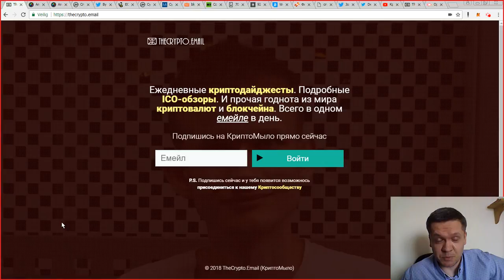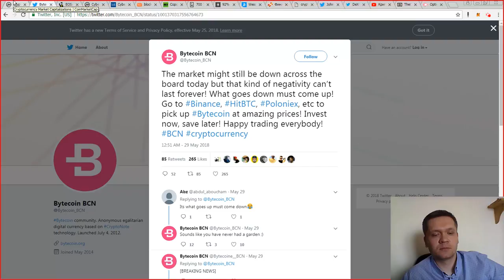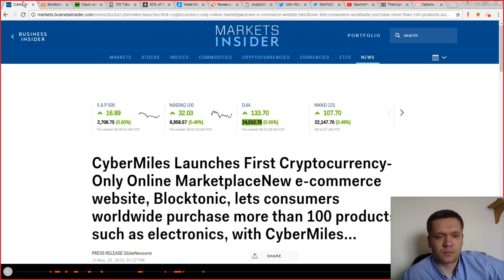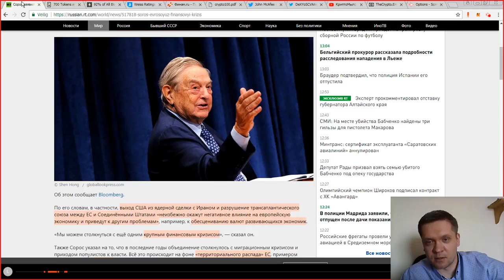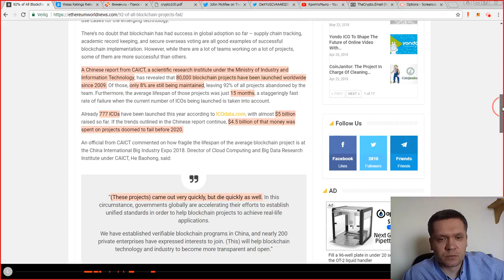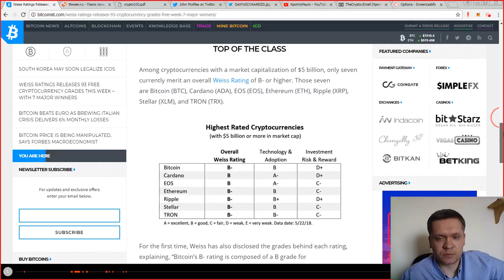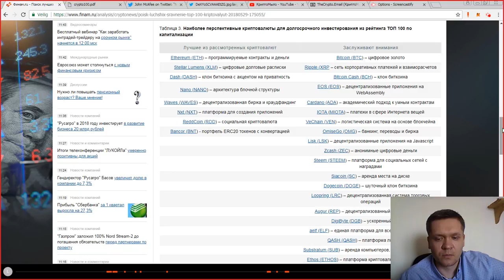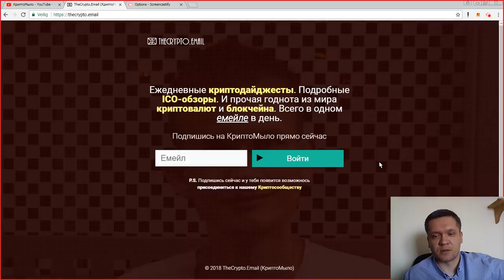КриптоДайджест №46: ТОП 100 КРИПТОМОНЕТ от Финам | Weiss Ratings | McAfee Coin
=КриптоДайджест №46=

В рубрике КриптоДайджест мы обсуждаем самые интересные на наш взгляд события из мира блокчейн технологий и криптовалют. Интересно?

*Расписание выпуска КриптоДайджест №46:*

00:31 Обзор крипторынка за сутки
05:47 EOS: слухи об уязвимости это просто FUD
07:28 CyberMiles запустили интернет-магазин работающий только с криптой
10:06 Джорд Сорос пугает новым финансовым кризисом
13:04 В сети Эфириума запустили 700 токенов и 1090 дАппов за 2017 год
15:07 92% блокчейн-проектов терпят неудачу
17:53 Новый рейтинг от Weiss Ratings
20:48 Таблица топ 100 криптомонет от Финам ФМ
24:15 Джон Макафи выпускает свою собственную криптовалюту?

Даниэль Лаример опровёрг слухи о том, что у EOS есть какие-то серьёзные уязвимости. Всё это FUD и никаких серьёзный проблем у EOS нет. Запуск основной сети состоится как и говорилось ранее 2 июня.

CyberMiles открыли площадку на которой товары можно приобретать только за криптовалюту CyberMiles (CMT).

Джорд Сорос пугает очередным финансовым мега-кризисом. Напомним, что около месяца назад вышла новость о том, что фонд Сороса начал проявлять повышенный интерес к криптомиру.

За 2017 год на блокчейне Эфириума были запущены 700 токенов и 1090 дАппов (децентрализованные приложения). Около 100 тысяч новых пользователей присоединяются к сети каждый день!

92% всех блокчейн-проектов терпят неудачу. В Китае Министерство по Информационным Технологиям провели исследование. С 2009 года вышло более 80 тысяч блокчейн-проектов. Только 8% существуют до сих пор.

Weiss Ratings опубликовали новый рейтинг в который вошли 93 криптовалюты. Список возглавляет Биткоин (BTC). А в самом низу можно найти форки: Bitcoin Private (BTCP) и Bitcoin Gold (BTG). Weiss крайне негативно относятся к форкам.

Таблица с топ 100 лучшими криптомонетами от Финам ФМ.

Джон Макафи объявил о запуске своей криптовалюты. Должна выйти в конце следующего месяца. Известно, что речь идёт о фиатных деньгах, которые обеспечены криптовалютой.

КриптоМыло | TheCrypto.Email

***Мы не являемся финансовыми советниками. Наши видео не содержат профессиональных советов. Мы просто делимся своим мнением и опытом.